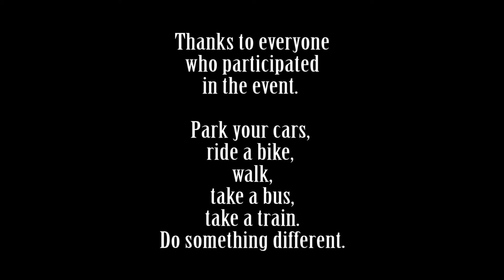Citizens for Modern Transit - Great Race II (2013) St. Louis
The Citizens for Modern Transit put on Great Race II in St. Louis today. There were four teams, Team Bike, Team Transit, Team Car Share, and Team Car Pool. The point of the race was to get from the Laurel Apartments downtown (near the dome) to Fortel's Pizza Den in University City, the fastest.

Team Bike might have finished last, but we had the most fun and exercise of all the teams!

This video was shot using two GoPro Hero 3 cameras, one mounted on my helmet, and one mounted on the handlebars of my bicycle.